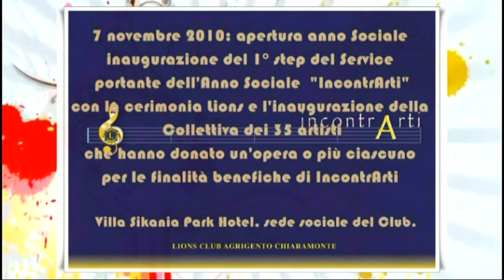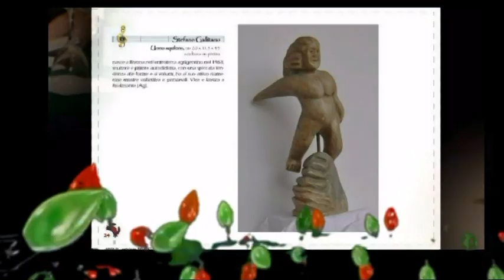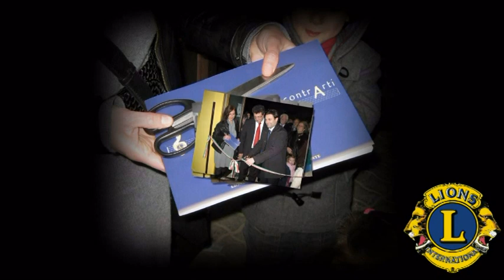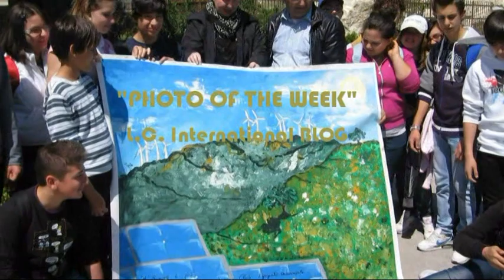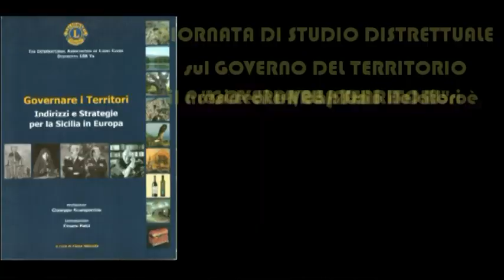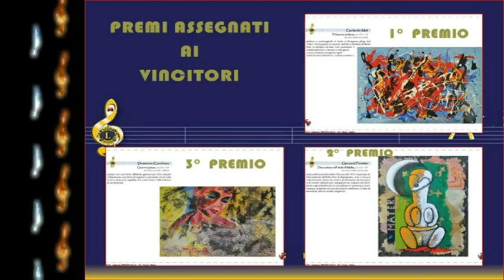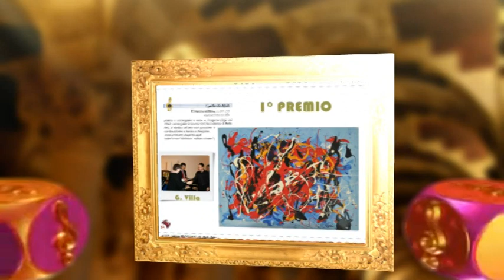LIONS CLUB AGRIGENTO CHIARAMONTE, Social Year 2010-2011, President arch. Giuseppe Vella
A videoclip of selected photos and videos about our Lions Social Year, International President Sid L. Scruggs III. Our main Service "IncontrArti": from a Visual Art Exposition to our Goal: "1° IncontrArti MUSIC AWARD" for young Talents. We are proud of our work and want to be public on the web. WE SERVE "through" and "for" ART.